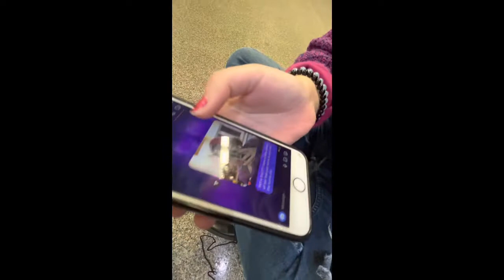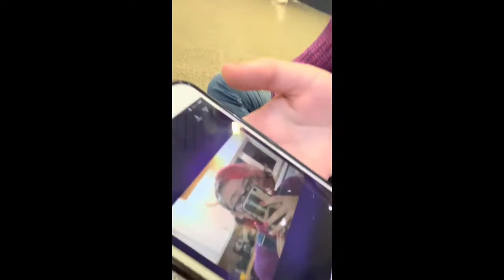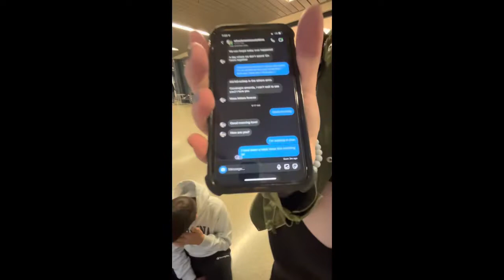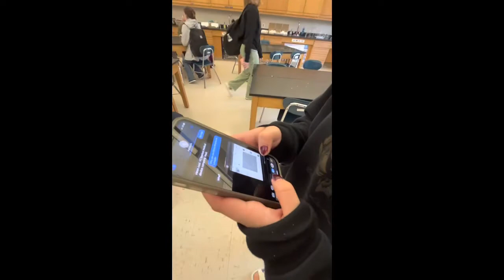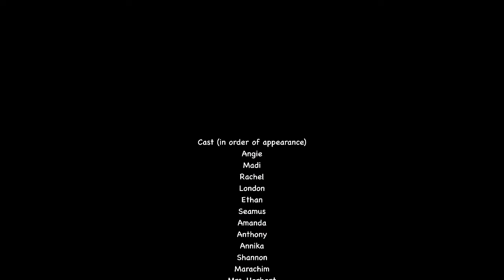Mini Mic - Day 26 (11/16/22)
My Answers:
Q: What’s the last text message you sent and to who?
A: Build a bear links to my mom …
Q: Make a “you look like the type of person who” comment about me
A: Well that’s a bit difficult-